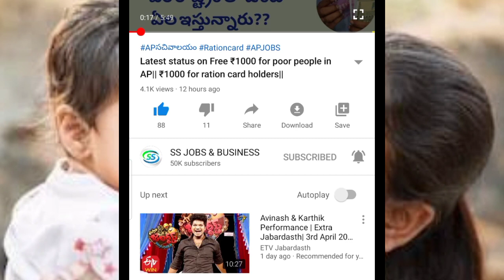అమ్మకు మరో ₹5,000 సహాయం| అమ్మ ఒడి| good news for mothers in AP| arogya asara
vuchitha illu
new ration card
navarathnalu
POOR PEOPLE HOUSE
YSRCP
YS JAGAN MOHAN REDDY
AP SCHEMES
AP PADHAKALU
AP BUDEGT
AP HOUSING SCHEME
AP GIVERNMENT
 VUCHITH HAMI
YSRCP GOVERNMENT
state schemes for poor
amma vodi
9th january
2020